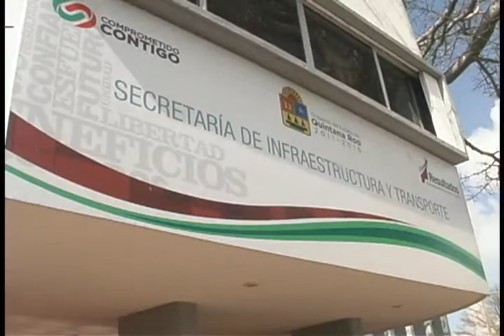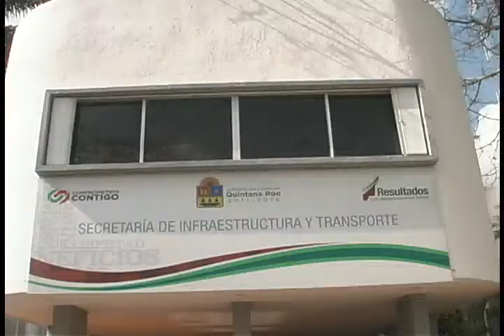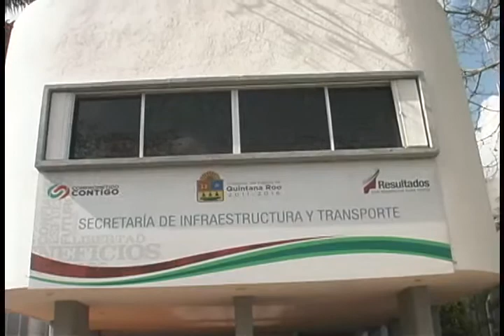Carretera que comunica a Chetumal en pésimas condiciones